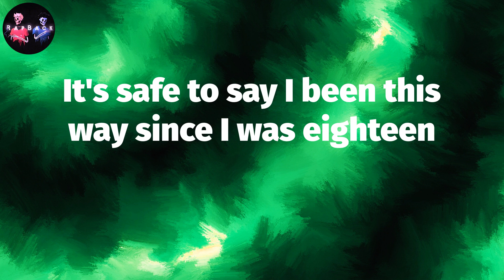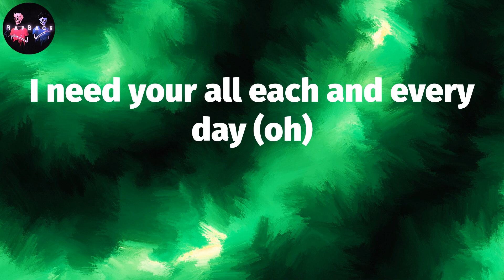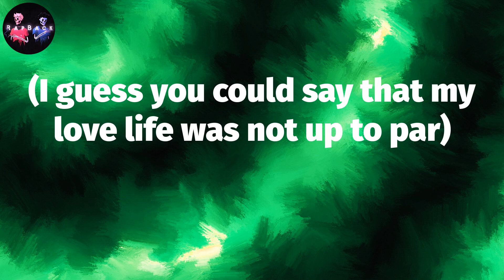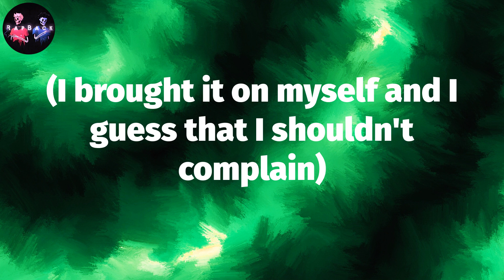ʀᴏᴅ ᴡᴀᴠᴇ - ᴄᴏʟᴅ ᴅᴇᴄᴇᴍʙᴇʀ (ʟʏʀɪᴄs) | ʟᴏɴᴇʟʏ ᴄᴏʟᴅ ᴅᴇᴄᴇᴍʙᴇʀs (ʏᴇᴀʜ)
Rod Wave - Cold December (Lyrics) | Lonely cold Decembers (yeah)